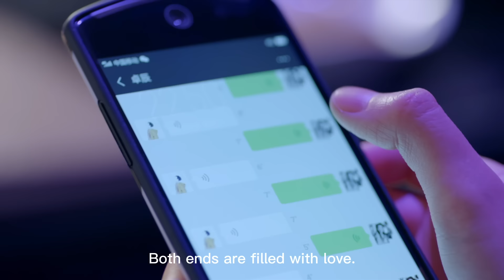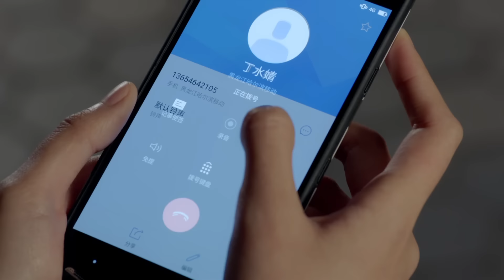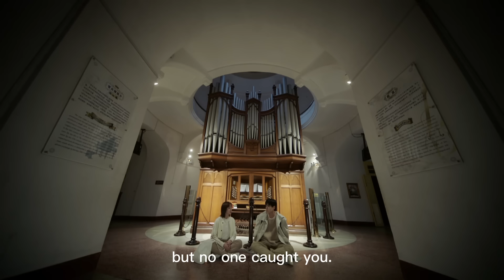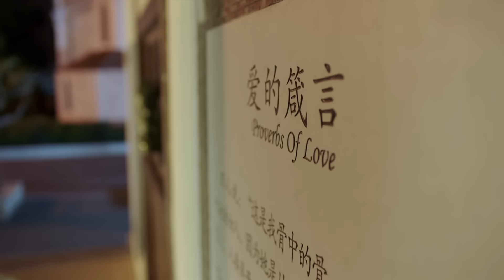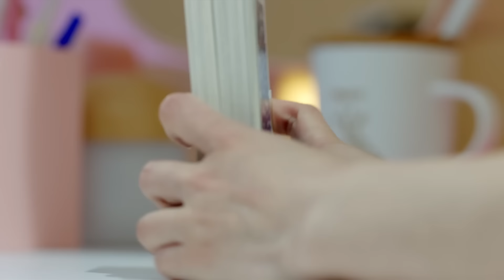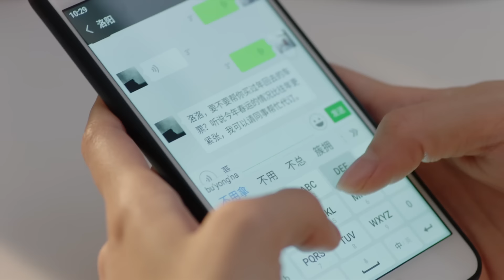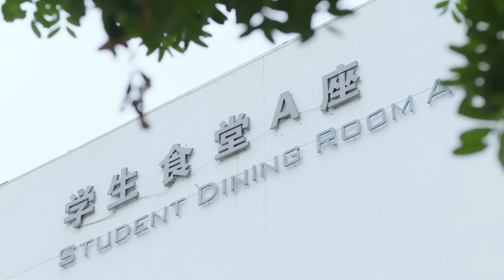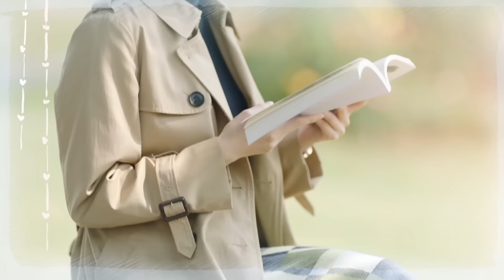ENG SUB【Unrequited Love 暗恋橘生淮南】EP34｜Chinese Romantic Drama Starring: Hu Yitian & Hu Bingqing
Starring: Hu Yitian\ Hu Bingqing\ Zhang Yijie\ Liu Meihan
Synopsis:
When Luo Zhi was a child, she had met and played with Sheng Huainan once at a wedding ceremony. For more than ten years, Luo Zhi had a crush on Huainan but she kept it to herself. Luo Zhi followed Huainan’s step all the way to be admitted to the same university. Sheng Huainan’s ex-girlfriend, Ye Zhanyan, learned that Huainan and Luo Zhi were getting closer with each other therefore she began to undermine the trust between them. Finally, Huainan recognized his heart and bravely pursued Luo Zhi.